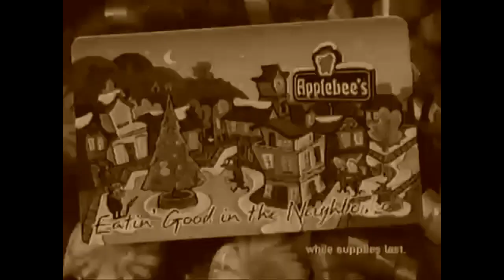Kellogg's Froot Loops and Applebee's commercials